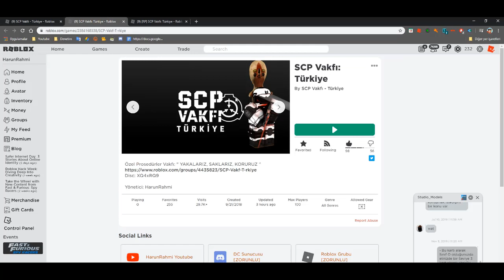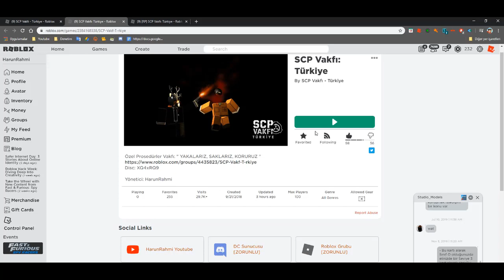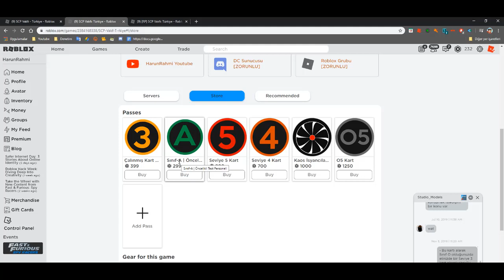SCP Vakfı: Türkiye / Roblox SCP Vakfı